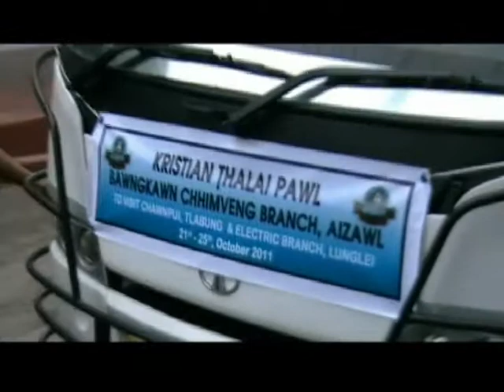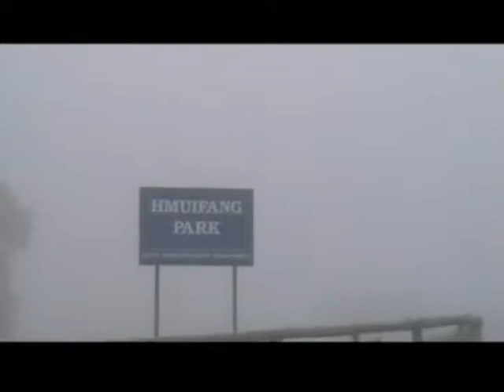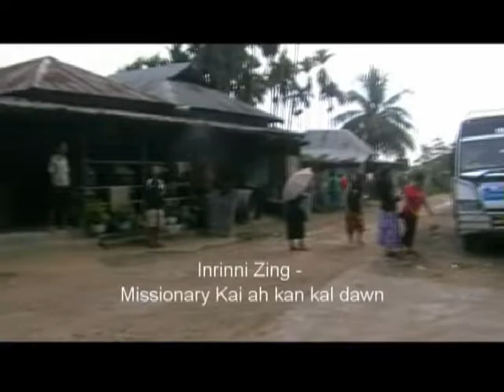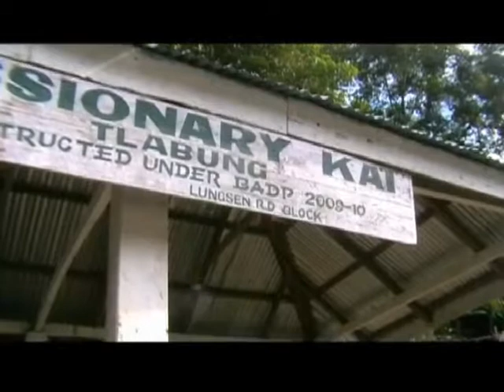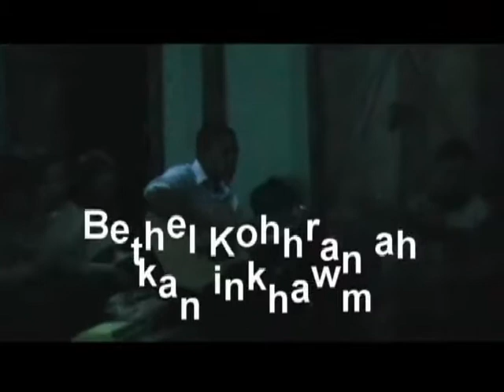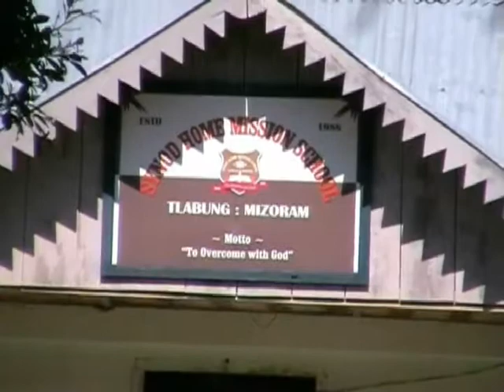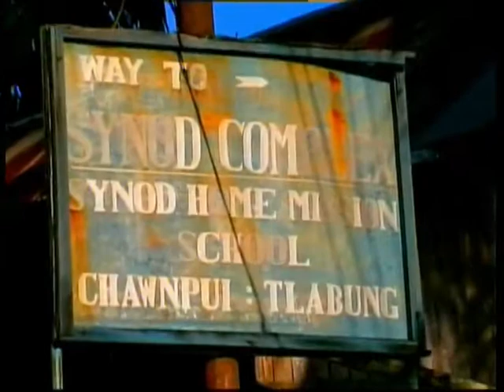BKCV KTP Tlabung lamtlung (Missionar tlawh)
BKCV KTP  ten Project a kan neih thin angin, Kum 2011 khan Tlabung a kan Member Missionary tlawh in Tlabung kal a ni a, he mi rual hian Lunglei  Electric Branch KTP tlawh nghal a ni.